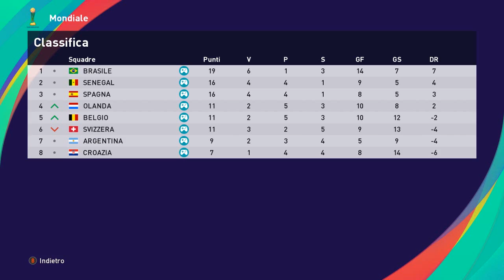Gr.D: OLANDA-BELGIO * 10° Giornata